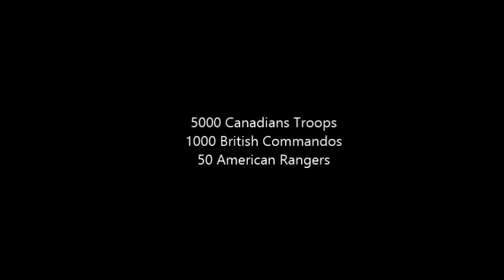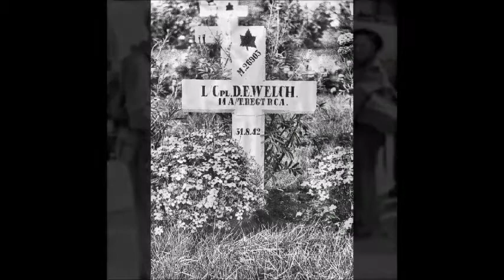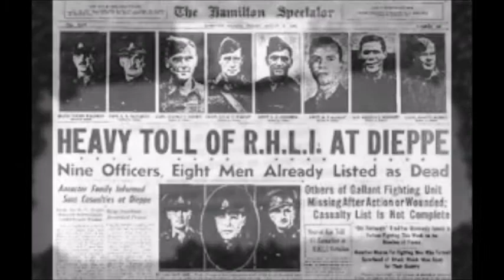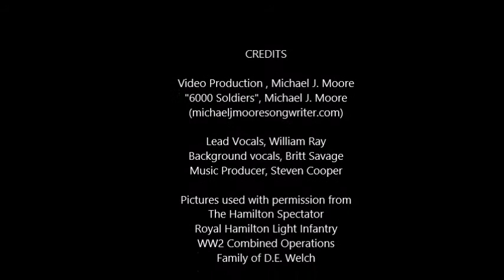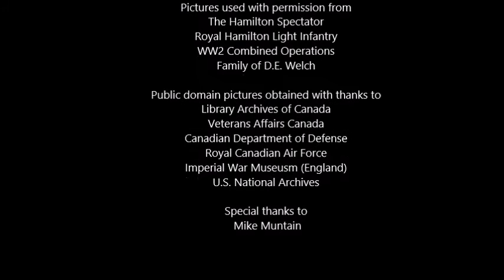6000 Soldiers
6000 Soldiers- Remembering the tragedy at Dieppe